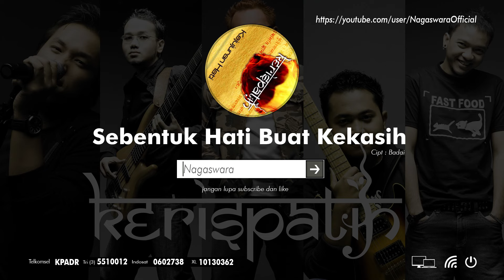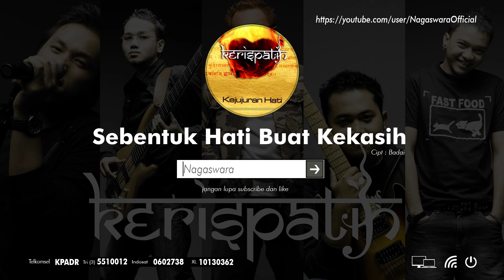Kerispatih - Sebentuk Hati Buat Kekasih (Official Audio Video)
ARTIST : Kerispatih
JUDUL : Sebentuk Hati Buat Kekasih
COMPOSED BY : Badai

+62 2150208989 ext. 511